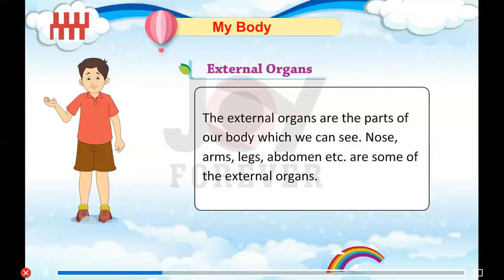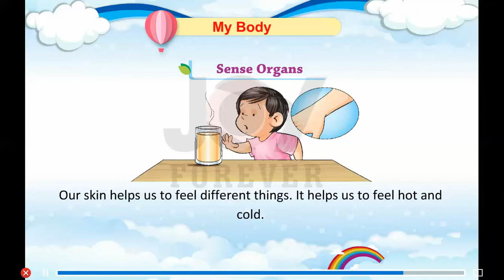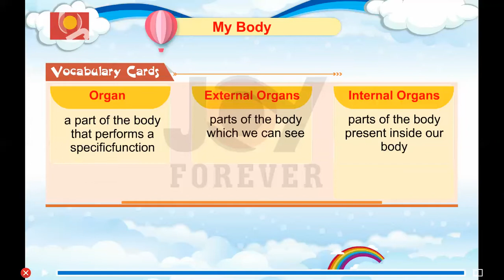Joy Forever Books EVS Class 2 Chapter 1